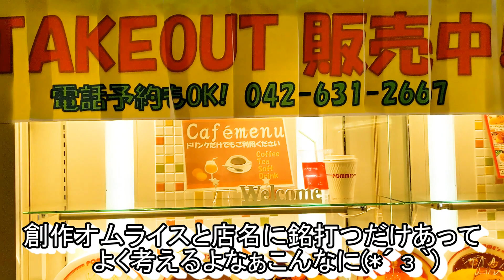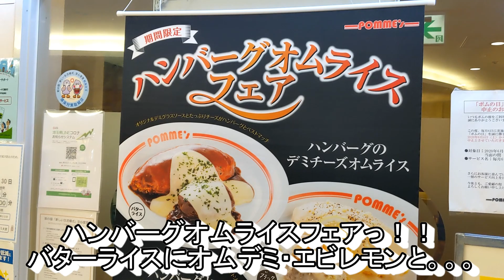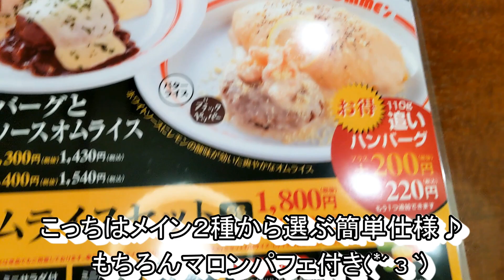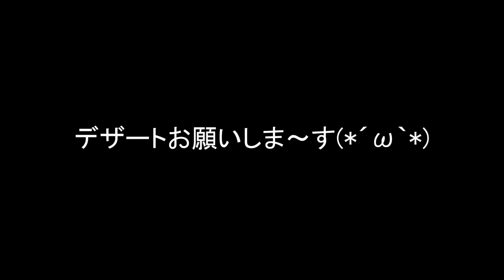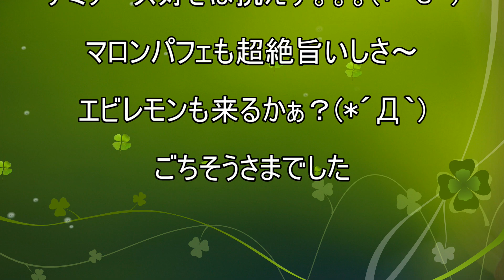【ポムの樹】【ハンバーグのデミチーズオムライス】【マロンミニパフェ】【レモンスカッシュ】【ミニサラダ】孤高なサラリーマンのランチ ３８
なんか新商品がありそうなので
「ポムの樹」に初めて行ってみた( *´艸｀)
ハンバーグフェアとマロンフェア同時開催中の
ポムの樹で頼むは当然サムネの子(*´з`)
レモンスカッシュと後のデザート付きの
オムライスセットで大満足！？
エビレモンどうすっかなぁ(´▽｀*)

今回のお店
ポムの樹